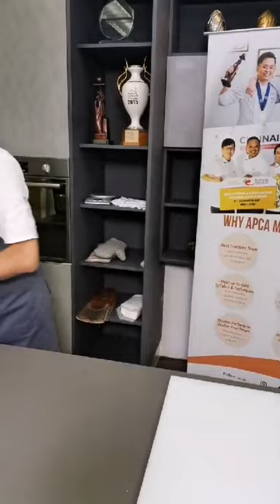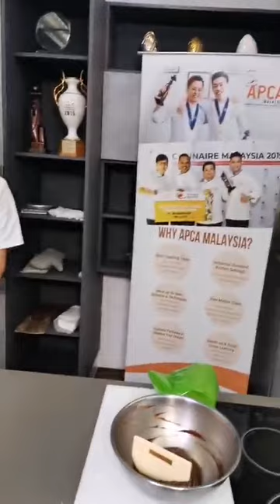Dark Chocolate Cake by Chef Frederic Moreau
Academy of Pastry & Culinary Arts Malaysia